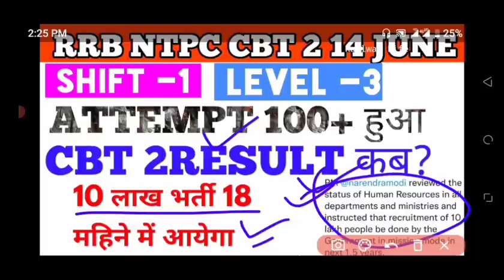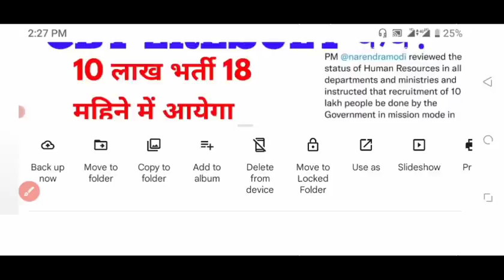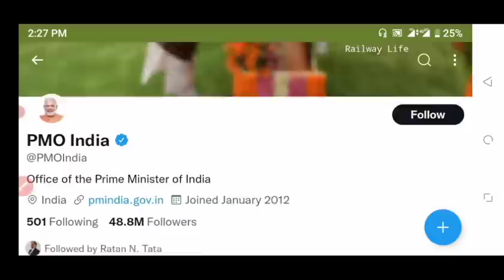Easy Question paper 100+ attempt rrb ntpc cbt 2 level 3 result कब typing test, 10 लाख नया भर्ती होगा